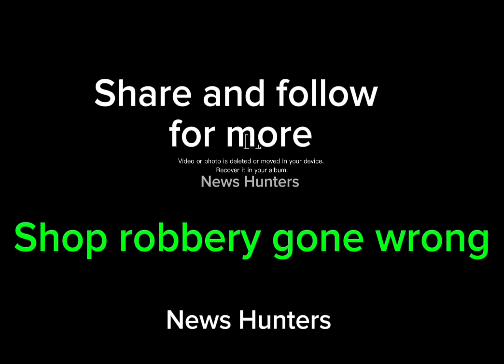Shop robbery gone wrong. Watch till end.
Please share and follow this page for more interesting videos